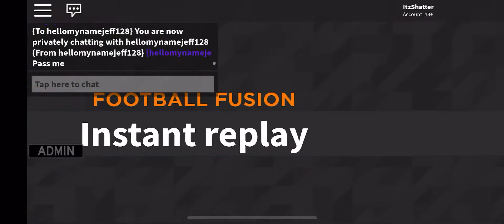MOBILE QB PASSES DOTS! [Football Fusion] (godly plays) with subs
whats up gamers in this video i passed some godly dots to my subs so enjoy! alao sub if youre new to the channel and make sure to like the video before you leave :D